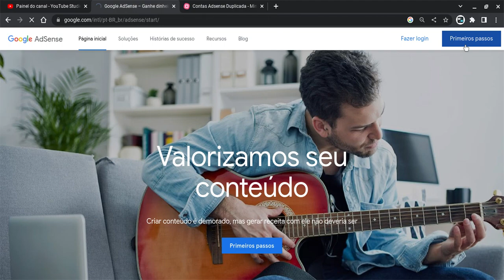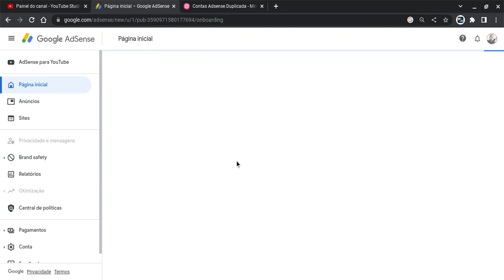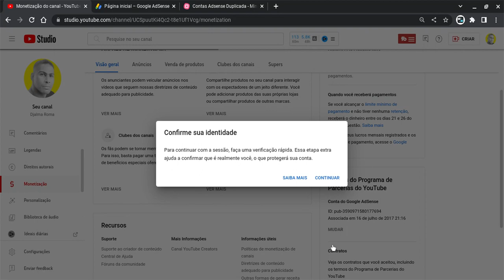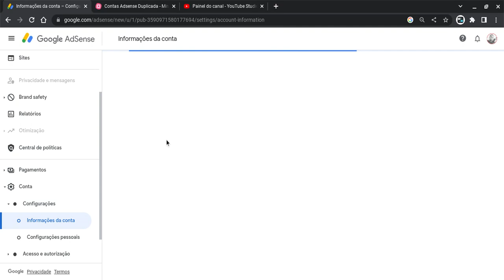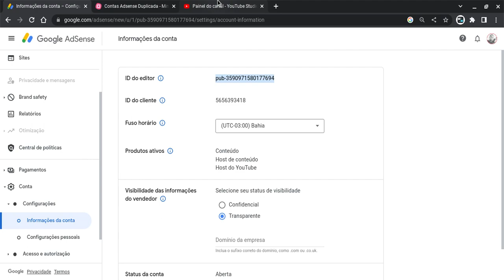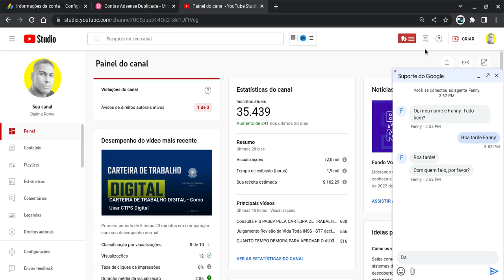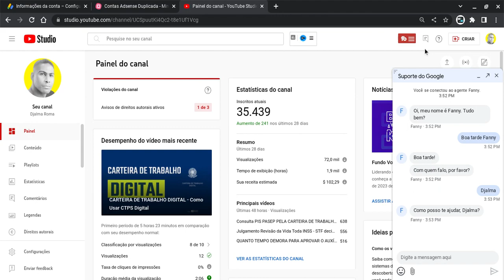Conta Adsense Duplicada - Como Resolver